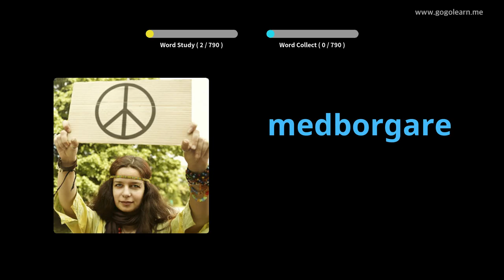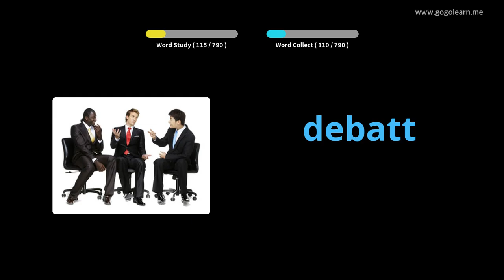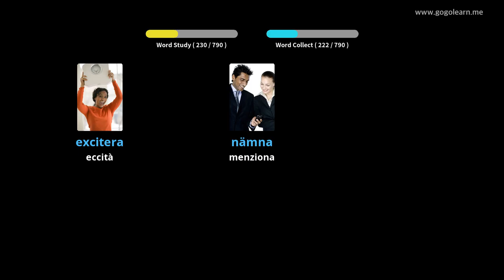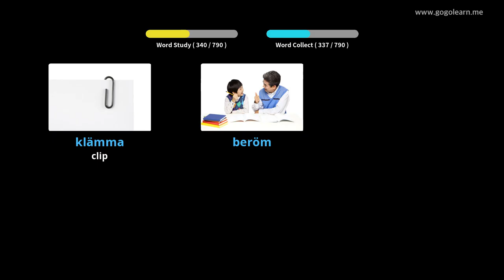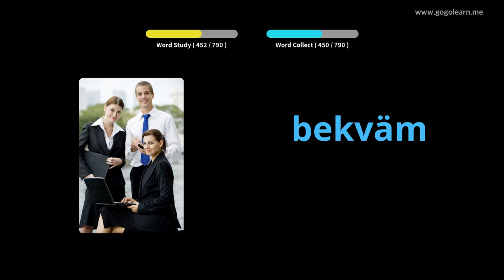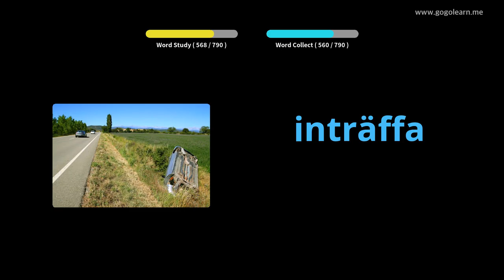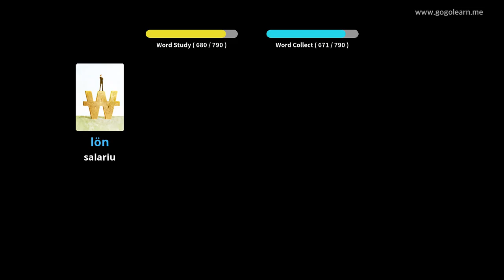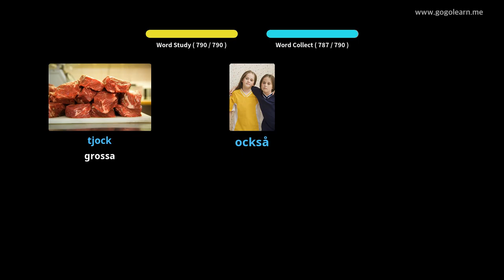Scolastica Vucabulariu Svedese | Golearn